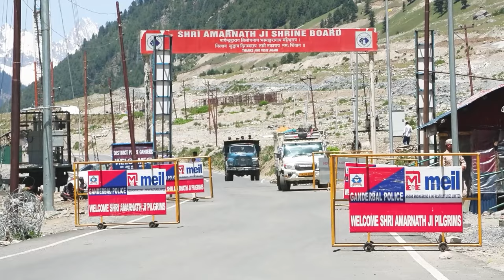A smoother journey to Amarnath Yatra | Megha Engineering